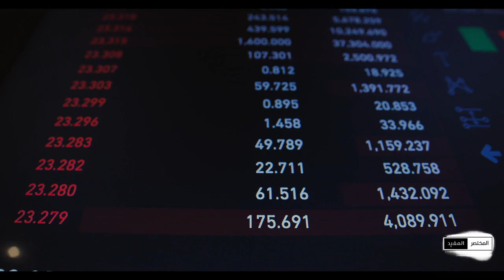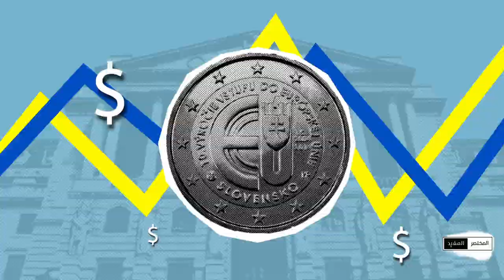المختصر_المفيد | التضخم.. ما تحتاج لمعرفته؟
هل لاحظت أنك تنفق المزيد من المال لشراء مستلزماتك مؤخرا؟ أو لربما لاحظت أنك لم تعد قادرا على تحمل نفقات بعض الأشياء التي كنت تستطيع شراءها من قبل.
كلنا نسمع عن التضخم؛ ونتائجه؛ بس هل سألت نفسك أصلا أيش هو التضخم؟!

Video Footage: ===
Myself